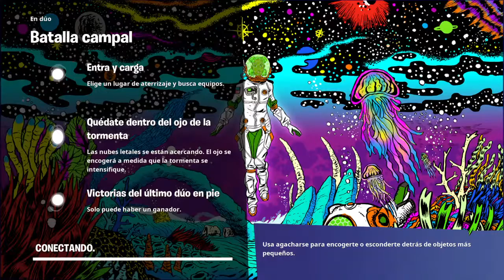Ola Primo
Hola :3